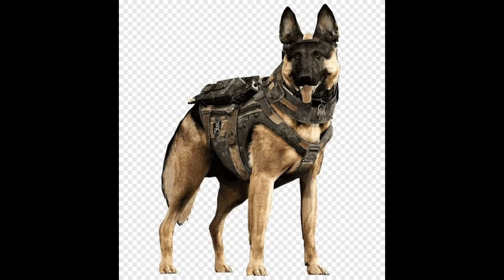أفضل كلاب العالم في الحراسة الشخصيه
أفضل خمس كلاب حراسه في العالم
روت وايلر
جيرمن شيبرد
دوجو أرجنتينو
دوبر مان
كلب المالينو